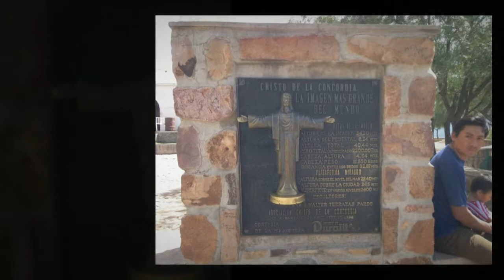Bolivia1 - Travel, Guest House, Out & About, and Cristo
Part 1 of 6 of our Trip to Bolivia.  August 2014.